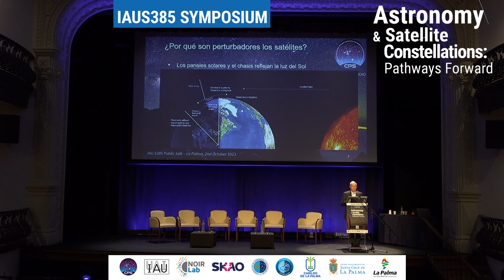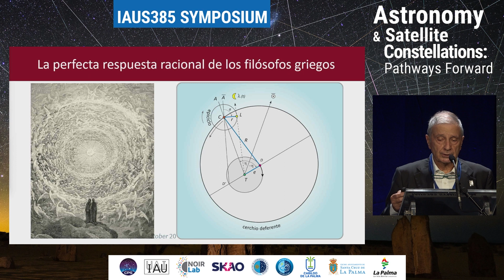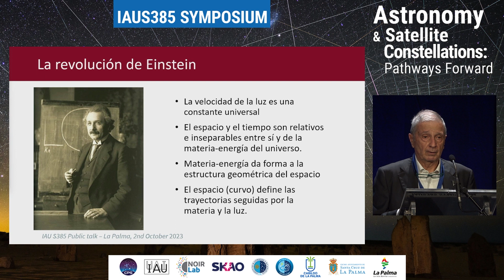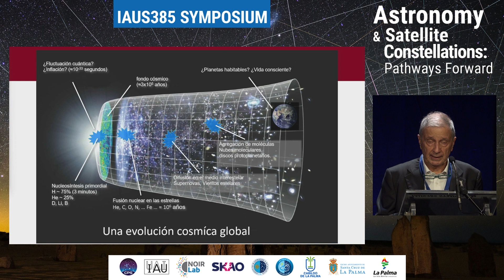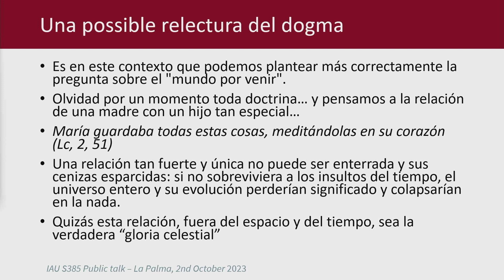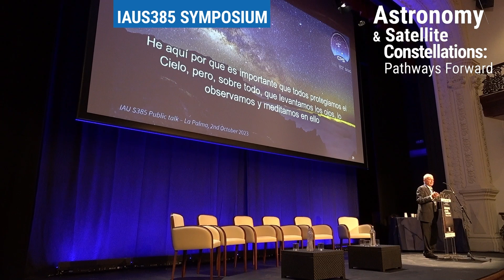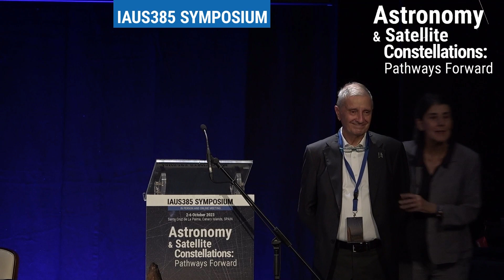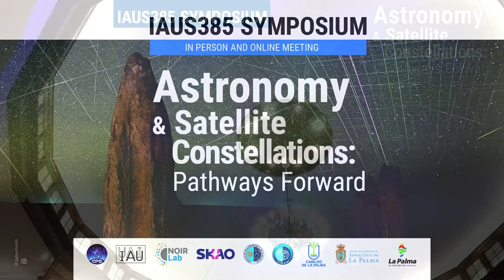Piero Benvenuti public talk on IAUS 385